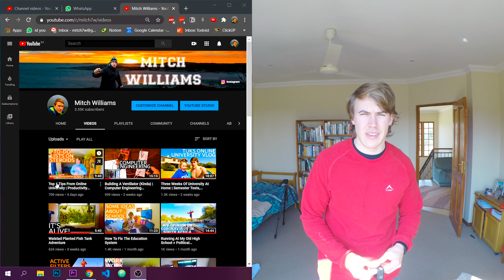Am I Crushing My New Year's Resolutions?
The middle of the year means it's time to review the goals I made at the start of the year and examine my progress in achieving them. I'm a third-year Computer Engineering student at the University of Pretoria (Tuks) but also do a whoooooooole lot of other stuff. Check out the rest below...

Goals for the year include:

1. Sleep at least 6 hours every night. Affects happiness and productivity. At least try make it a priority.

2. Be kinder to self. It's alright to not be a productivity machine, to miss some exercise and to not achieve goals every day. A tiny bit of progress is all that matters and life is also meant to be observed and enjoyed.

3. Live more in the moment - worrying about future marks, jobs, failures and relationships only detracts from current happiness and productivity

4. Focus on myself - don't covet what friends have and are capable of - focus on my achievements, my abilities and my projects. No one else's accomplishments matter. They're on their own life path.

5. Read more - make it a daily habit.

Busy waiting to see if I write an Amplifiers supp this Tuesday - so mind has been preoccupied with that. Also been working on learning some web development technologies with a Udemy course and so been really focusing on that.

This video contains book recommendations, lots of talk about how Covid has affected university and our experience of it, productivity talk and me filming in the study.